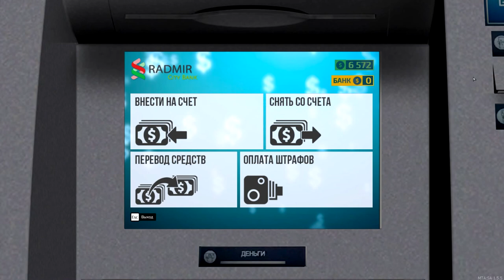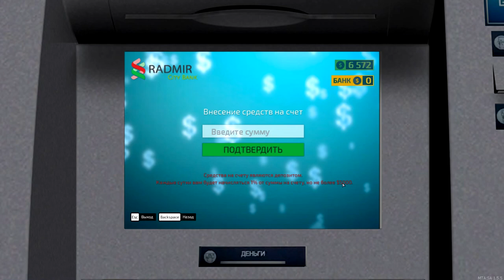ОБНОВА НА RADMIRMTA?!ТОПОВЫЙ СЕРВЕР? - RadmirMTA #4